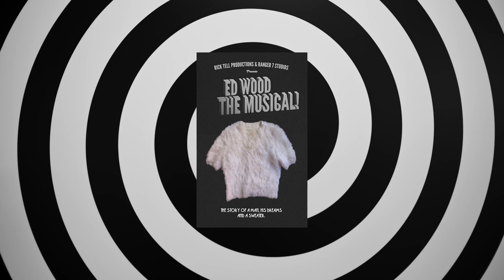ED WOOD INDIEGOGO PROMO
HELP US MAKE OUR FEATURE FILM!!!

GEAR I USE FOR MY VIDEOS
Sony ZV-1
BMPCC 4K (2X)
Smallrig full cage
Kondor Blue half cage
Aputure 100x
Aputure 200X
Amamran 60x
Aputure P60c
Aputure Light Dome Mini II
Came-TV 23.6 inch
Rode Wireless Go II
Manfrotto 244 Variable Friction Magic Arm
Neewer C-Stand
Husky 46 inch Adjustable Table